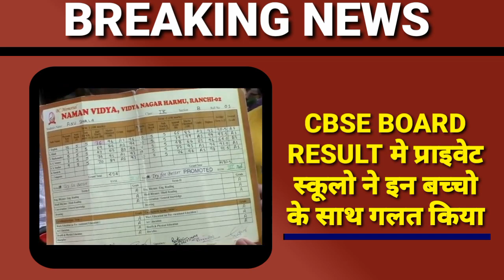CBSE result इतना खराब !| class 10th cbse result मे प्राइवेट स्कूलो ने ये गलत किया ?